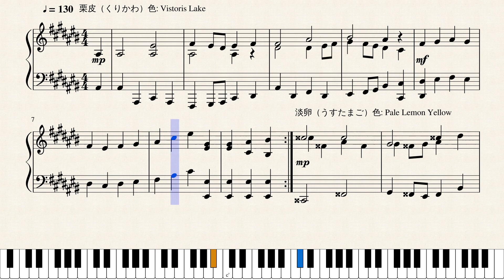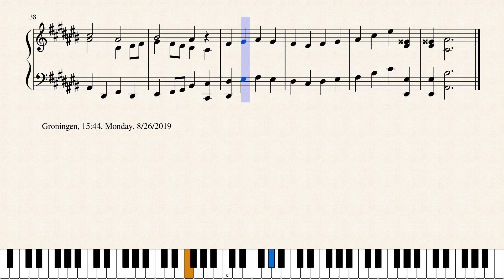Op.1764 午後の深淵な宇宙_The Profound Afternoon Universe